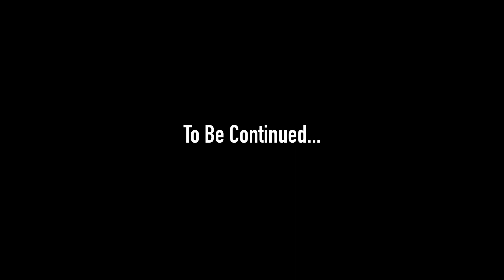JIB11 - Part 1 Compilation - Friday and Saturday Morning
I edited this for a Youtube Reactor - Shelley. So she can enjoy the cons without being spoiled. She was around season 13/14 when she first watched this one.

@Kreespa and @MissKittyBSDC for their hard work at filming these cons. Additional credits are in the credits at the end of the video.

00:00 intro
1:31 Drake and Jojo
12:57 Matt and Rob
16:29 Matt Cohen
19:35 Matt and Adam
23:14 Adam Fergus
27:24 Kim and Adam
29:17 Brianna Buckmaster
35:07 Opening Ceremony
39:25 Jensen and Jared